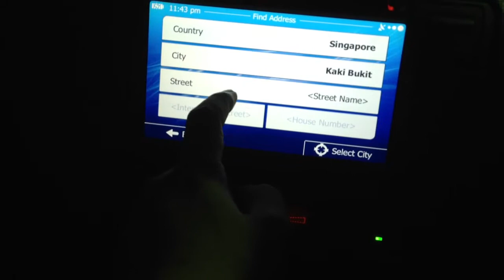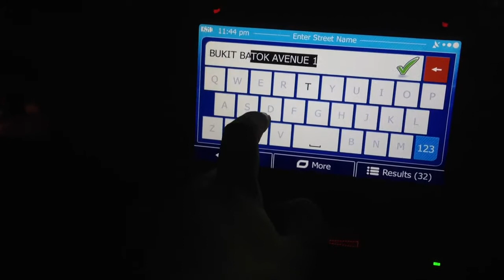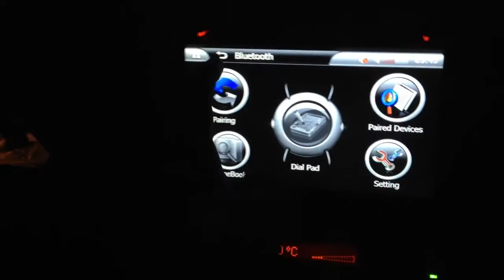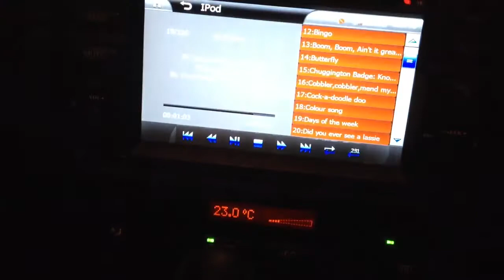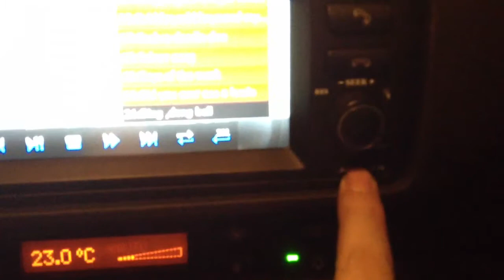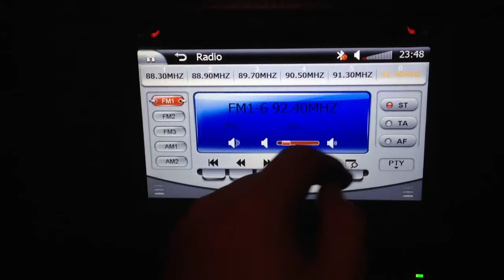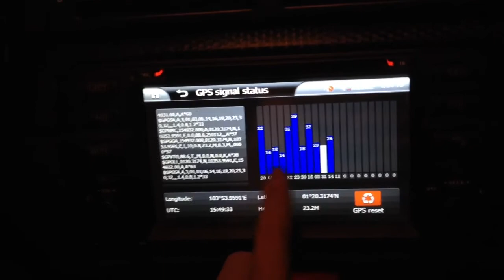Road Emperor Car DVD in BMW 320i E46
GPS, DVD, IPOD, Reverse Camera, etc.